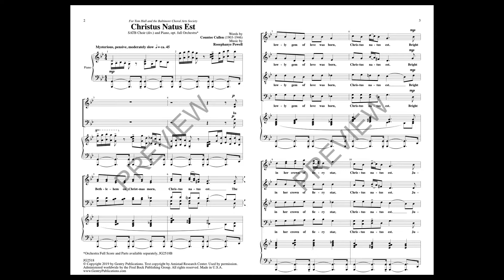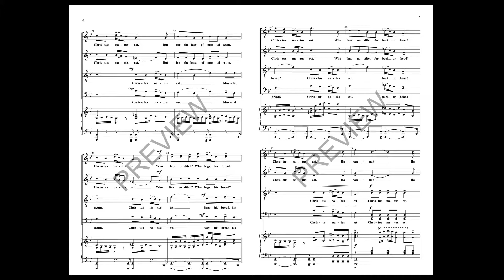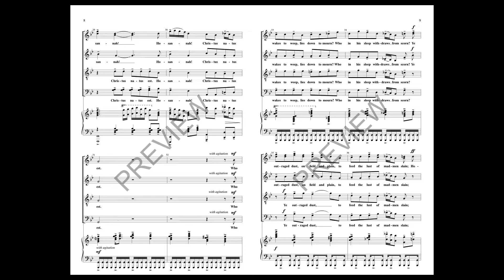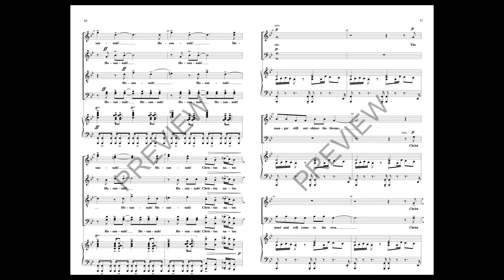Christus Natus Est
African-American poet Countee Cullen is the text source Rosephanye has chosen to set to music and one understands why when the words are read. The title is used as a litany response, "Christ is born today"  to other words that lift up the downtrodden in stark words without apology. "Christ must and will come to his own" is how it ends.  Rosephanye's music captures a flavor that respects the difficulties of her ethnic heritage.  It is a wonderful and powerful statement in so many ways.